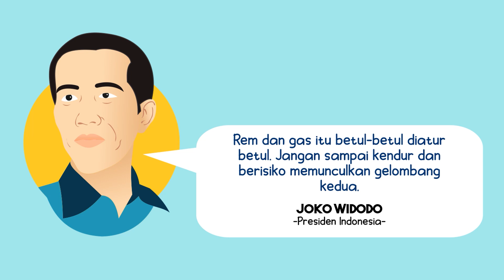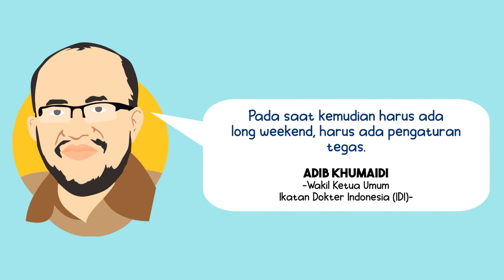SEDIH !!! JATAH LIBUR DI PANGKAS KARENA COVID-19